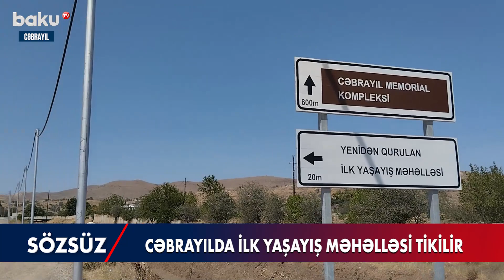Cəbrayılda ilk yaşayış məhəlləsi tikilir